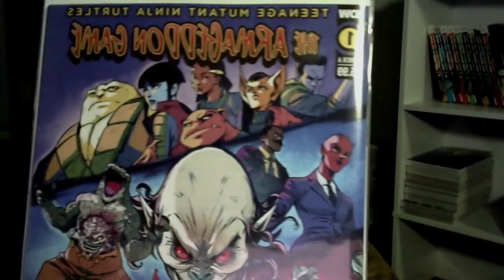weekly update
hello and welcome to this jester's world or welcome back. vids will go up an hour later thank you see you in the vid!
                    👇Check Me Out👇
              👍 Like/Sub And Have A Great Day!!!👋🤙